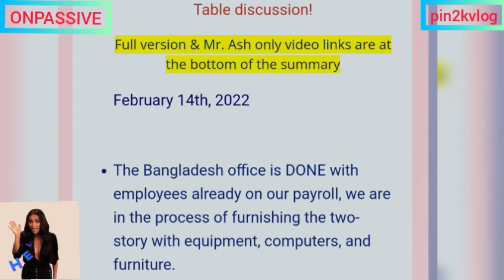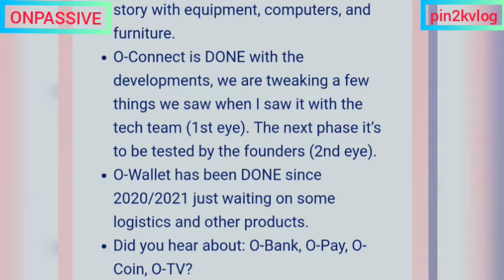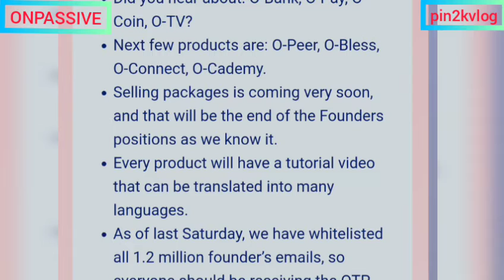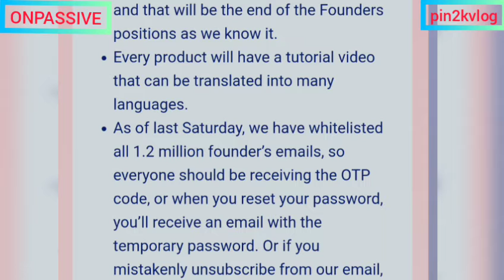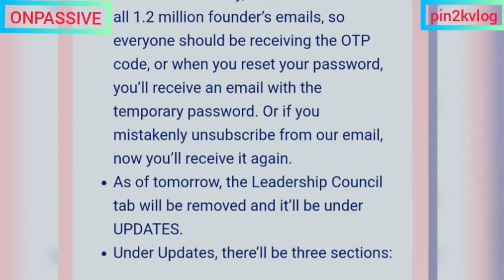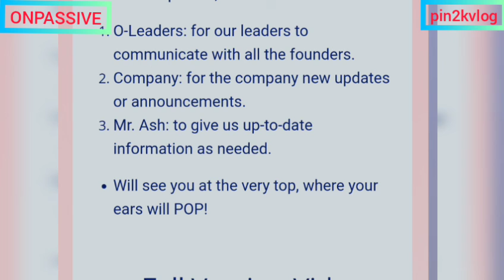ONPASSIVE_LATEST_UPDATES ll by Ash Sir ll Peter Surur ll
Hi, I am Pintu kumar Singh
A Proud Founder of
ONPASSIVE TECHNOLOGIES PVT. LTD.

latest UPDATES of onpassive